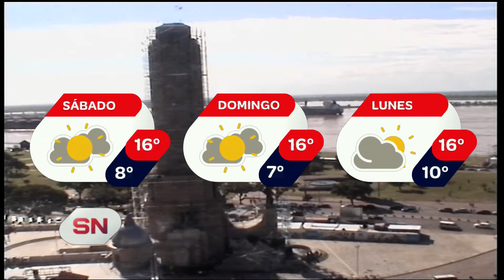Pronóstico extendido. Informe de